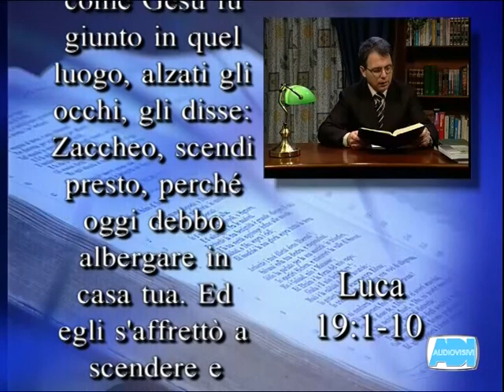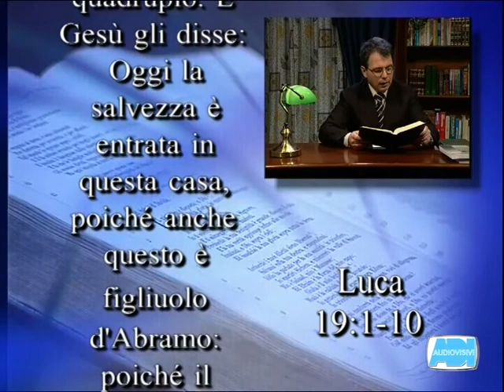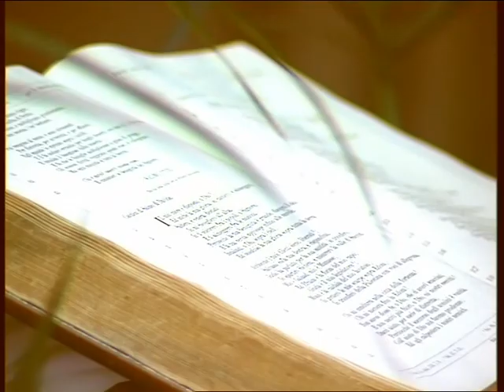Cristiani Oggi - Aniello Esposito - Un incontro personale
"Cristiani Oggi" puntata 1012.
Eliseo Fragnito intervista Raffaella.
Gabriella Di Lena canta l'inno "Voglio venire a Te".
La meditazione biblica è del Pastore Aniello Esposito dal titolo: Un incontro personale.